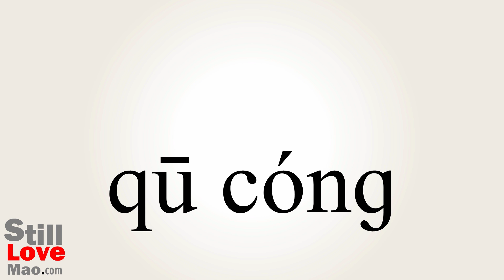How to Say Succumbs in Chinese